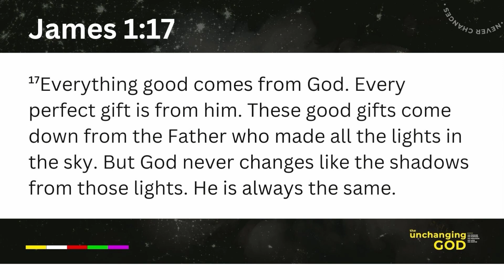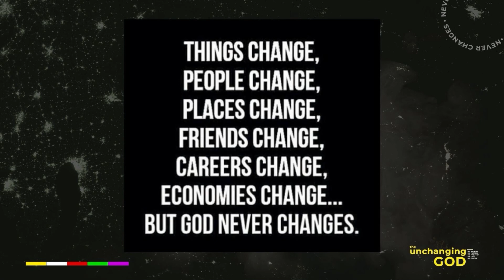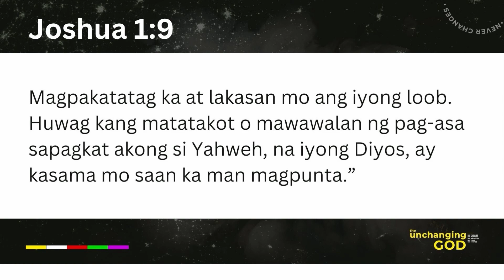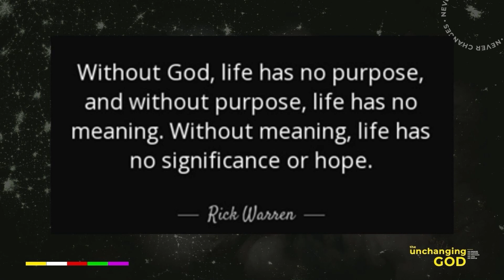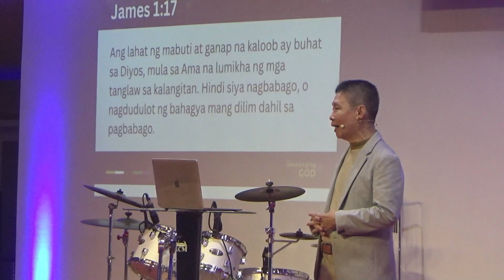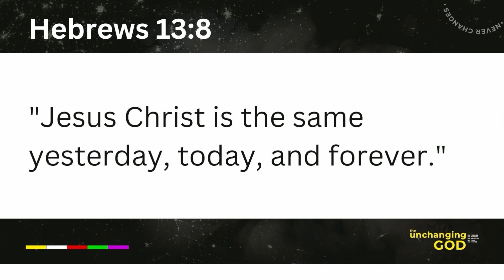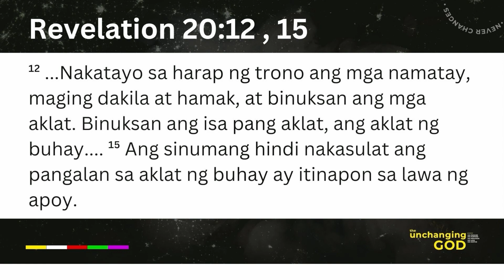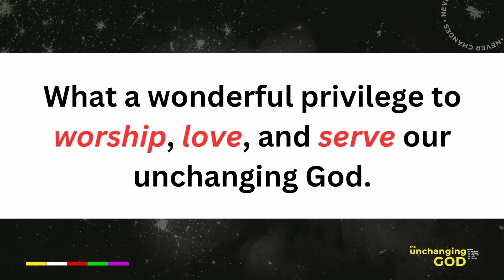The Unchanging God | October 01, 2023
Are you looking for a church family and Godly community to belong with? You may visit us at God's Light Christian Ministries church located at Glowing Field Subd., Brgy. Sahud Ulan, Tanza, Cavite.

📆 OUR SCHEDULE
Every Sunday 9:00 AM | 11:00 AM | FB Live 1:00 PM
Wednesday via Zoom 7:00 PM